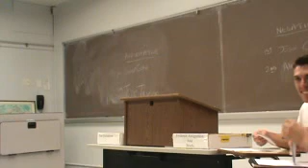2AR Prostitution MW 6 Sp 2012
Prostitution MW 6 Sp 2012